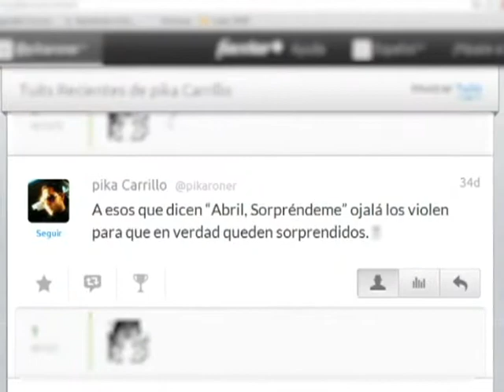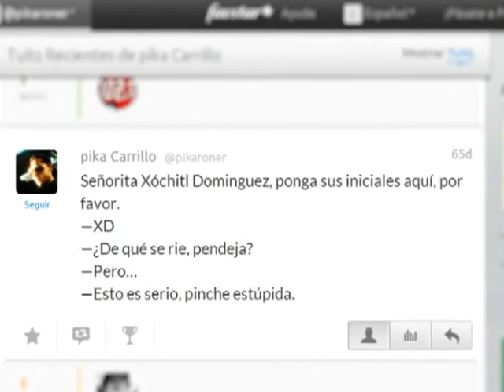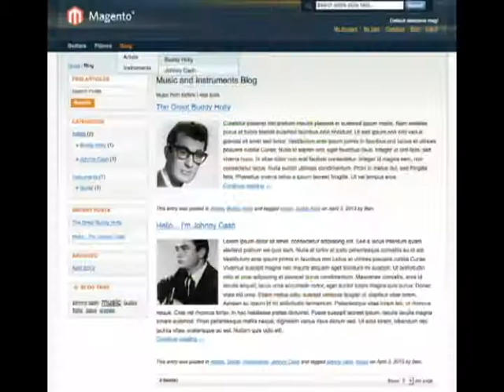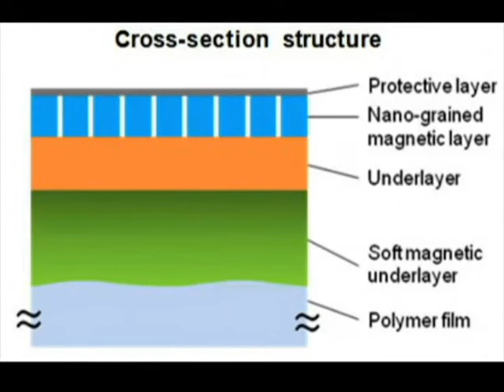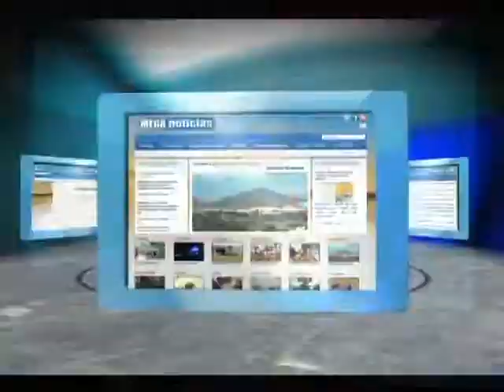LM 050414 - Lo corren por un tuit, Tobogán callejero, Wordpress se capitaliza, Cinta Sony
- Tuit desafortunado
Y esa es una lección que, como ya nos contaba mi compañera Gris Anguiano aprendió muy bien hoy, Victor Hugo Carrillo, hasta este lunes titular del Departamento de Prevención del Delito en Gómez Palacio, Durango.
El primero de mayo Carrillo habría publicado en Twitter el mensaje que causó su destitución: "A todos esos que dicen ¨mayo sorpréndeme¨ ojalá los violen para que en verdad queden sorprendidos".  La cuenta @pikaroner del ex funcionario fue eliminada inmediatamente después de haber sido anunciado su cese.
Pero como Internet tiene muy buena memoria, nos dimos a la tarea de buscar su historial y nos encontramos con la sorpresa de que también hace un mes, al iniciar Abril, quien tendría trabajar para que prevenir el delito,  el abogado de 24 años de edad había hecho el mismo comentario.
El mensaje tuvo repercusión esta ocasión, tras los reportes recientes de más de 50 casos de violación sexual en Gómez Palacio.  Algunos usuarios de Twitter se dijeron indignados por tratarse de un funcionario de la administración pública que en lugar de prevenir, promueve un delito tan grave como el abuso sexual.

 - WordPress.com consigue inversiones
Automattic, el creador del popular servicio WordPress.com, confirmó este lunes que consiguió recursos por 160 millones de dólares, entre accionistas, lo que eleva el valor de la compañía a unos Mil 160 millones de dólares.
Matt Mulleweg, quien tomó posesión como presidente de Automattic apenas a inicios de este año, mencionó en una publicación del blog que é no creía que necesitaban fondear la empresa, pero cambió de opinión al asumir el cargo.
Los sitios basados en WordPress son leídos por más de 400 millones de personas al mes y cada mes se crean en la plataforma unas 40 millones de publicaciones.

Un artista británico logró convertir este domingo una aburrida calle de Bristol, Inglaterra en un divertido tobogán.  El proyecto, llevado a cabo en el centro de la ciudad generó mayor interés del que el propio Luke Jerram había previsto.
Después de anunciaren marzo pasado su instalación, unas 96 mil 573 personas se registraron en una urna con la esperanza de ser uno de los 360 suertudos que pudieran probar la llamativa atracción.  Y como niños pequeños que acaban de ganar su boleto dorado para visitar la fábrica de chocolates de Charly, cada participante le agregó su sello a esta experiencia.
Cuando le preguntaron al artista por qué no podían deslizarse en el tobogán callejero todos los interesados, el les contestó con simple matemática: La fila se extendería por casi 50 kilómetros y para que todos alcanzaran serían necesarios 8 meses seguidos con el tobogán sobre la calle.
Según Jerram, el retomar para la gente una calle, como se hizo en este caso es en realidad un "intervención arquitectónica".

Innovación

 - Almacenamiento Récord
Aunque las cintas  magnéticas que solíamos encontrar en los casets de audio o VHS para video han sido prácticamente abandonadas por los consumidores.  En el mundo corporativo, muchas firmas optan por este medio de almacenamiento para resguardar información por largos periodos de tiempo.
Sony acaba de anunciar oficialmente el desarrollo junto con IBM de un caset especial que es capaz de guardar hasta 185 terabytes de datos, rompiendo con todos los récord de capacidad de almacenamiento..  Esto es el equivalente al contenido de unos 3,700 discos Blu Ray.  En apenas una pulgada cuadrada de cinta, se pueden almacenar unos 148 Gigas, más que la capacidad de almacenamiento de la mayoría de las tabletas actuales.
Usar cintas también es más económico y utiliza menos energía sí comparamos contra los grandes centros de datos llenos de discos duros que requieren gran poder eléctrico para funcionar, junto a otra serie de ventajas que menciona Sony en su comunicado.